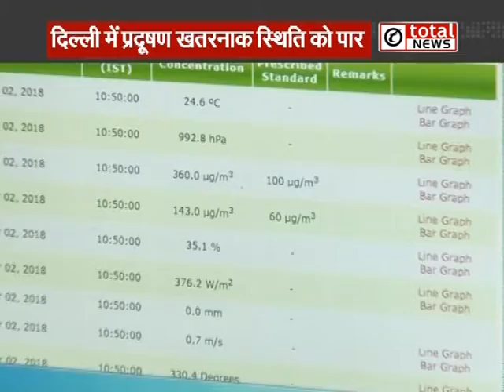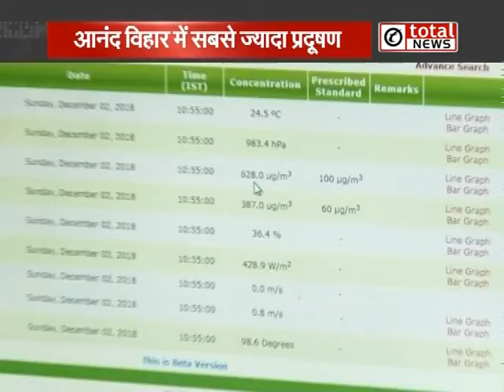दिल्‍ली में सांस लेने में परेशानी